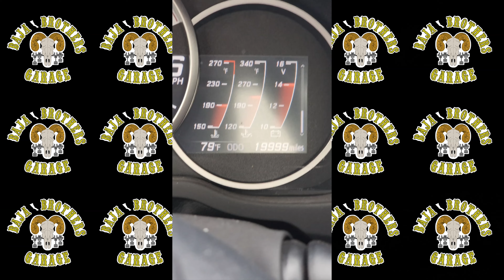Road Trip to Pikes Peak International Hill Climb 2022 - Day 2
***MULTILANGUAGE SUBS AVAILABLE*** / ***SUBTITULOS DISPONIBLES***

Segundo Dia de mi viaje en carretera abordo de mi Toyota 86 TRD, camino hacia Colorado Springs para el evento numero 100 del International Hill Climb en la Montaña de America, Pikes Peak!

El Dia de hoy termino mi viaje en Colorado Springs, saliendo de Salina, Utah por la mañana.

2nd day of my road trip to Colorado Springs, aboard on my Toyota 86 TRD. Journey to the 100th International Hill Climb at Pikes Peak, America's Mountain!

Today I finish my trip at Colorado Springs, departing in the morning from Salina, Utah.

We started this trip in San Diego, CA. Here's a link to the 1st part of this adventure